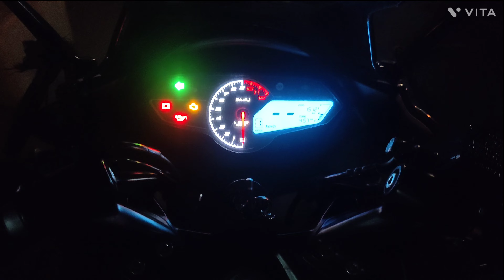Gwalior to Orcha 🔴Gwaliorbikes🔴vlovs57